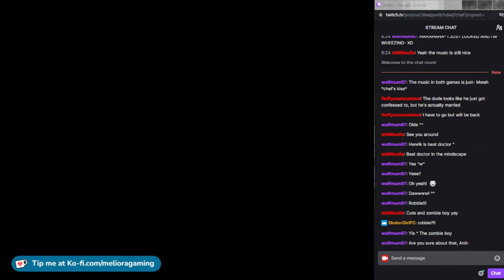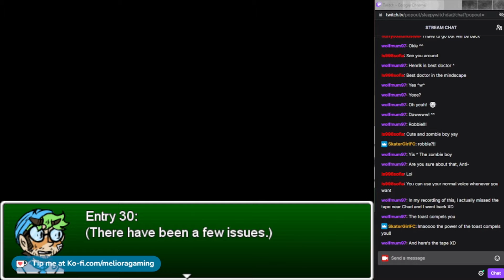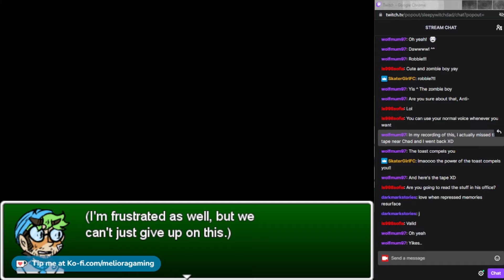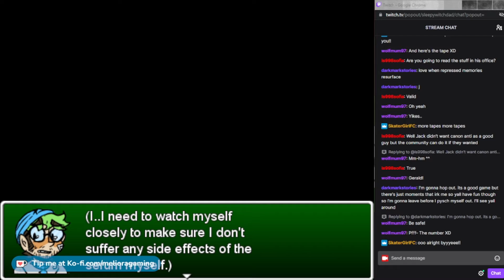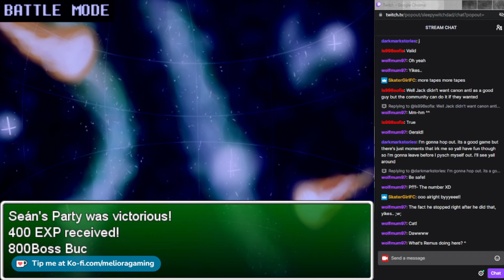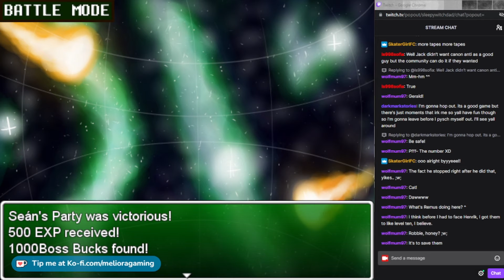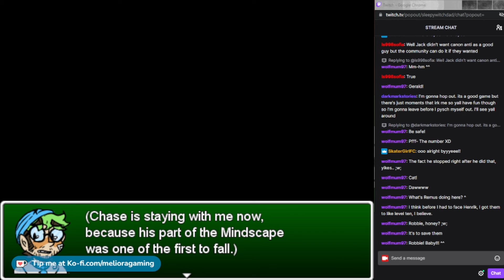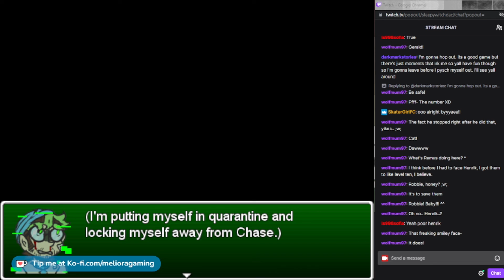WHERE ARE MY WORRYS - SeptiScape part 2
I SWEAR I put more in here...

Follow the lovely people I play with all the time!